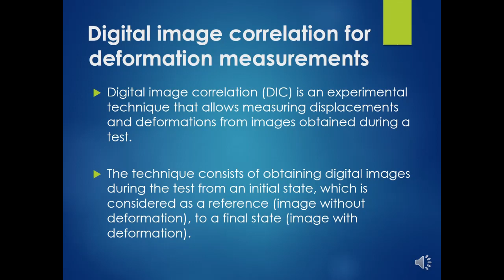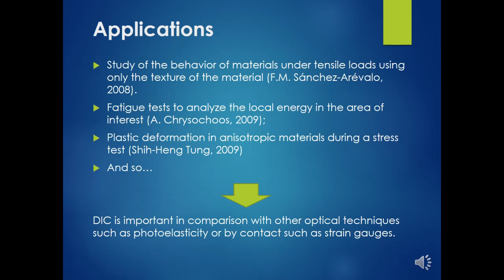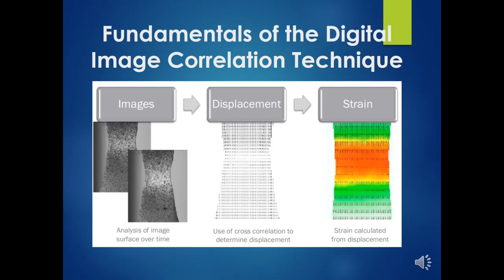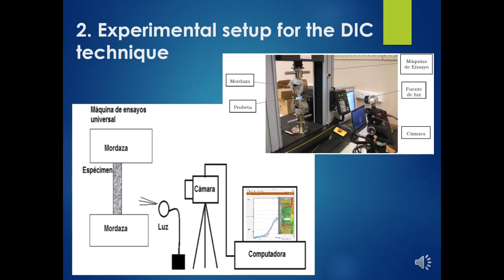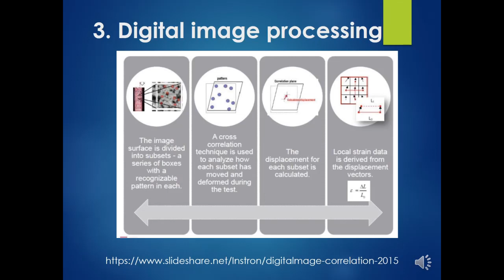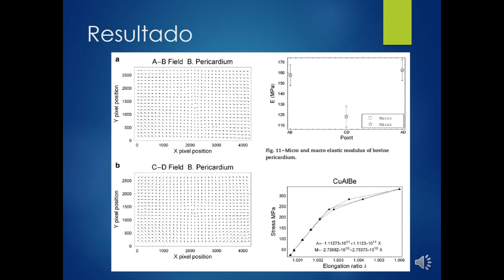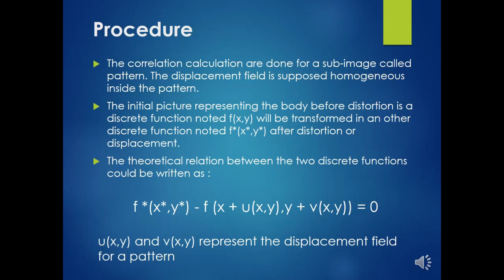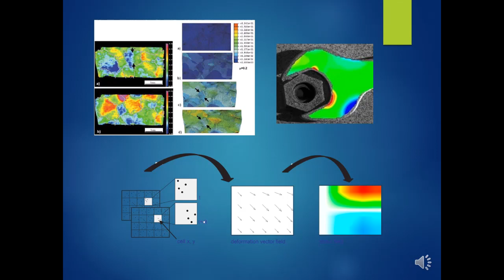Transductores de Fuerza (DIC)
Digital Image Correlation Method